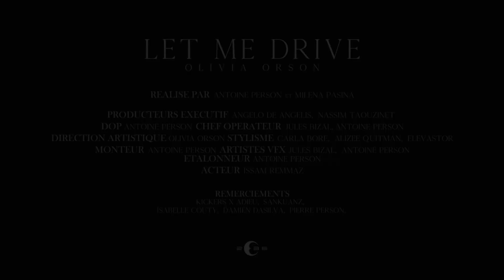Olivia Orson - LET ME DRIVE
Producer : 60nes
Record Engineer : Ferg and Swanj
Mixed by : Angelo De Angelis and Swanj
Mastering : Equus Audio Mastering

Special thanks to :

Alak Jackson, Elevastor, Jordan Mergirie, Hermann Louis-Nogbou, Anaïs Rahal